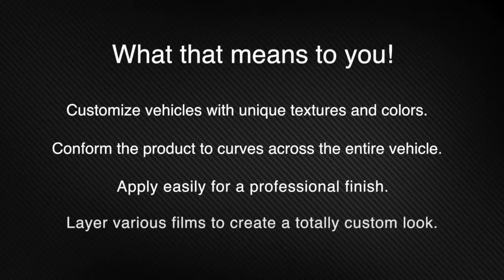ARLON пленка Ultimate PremiumPlus 2300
ARLON Ultimate PremiumPlus серии 2300 -- это удобная в применении литая виниловая автомобильная пленка c оригинальной текстурой.
- официальный представитель ARLON (США) в Украине.